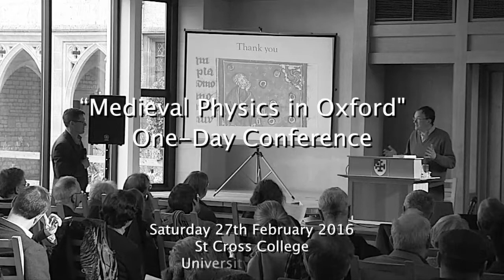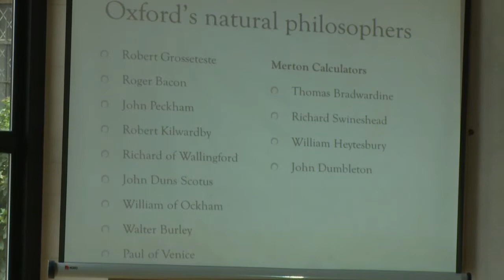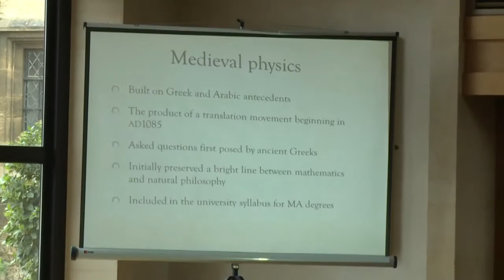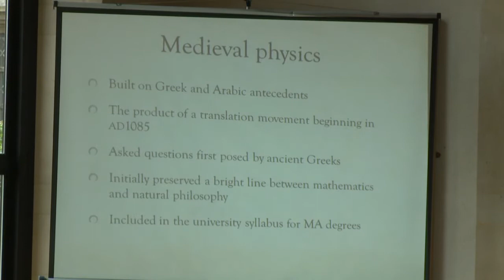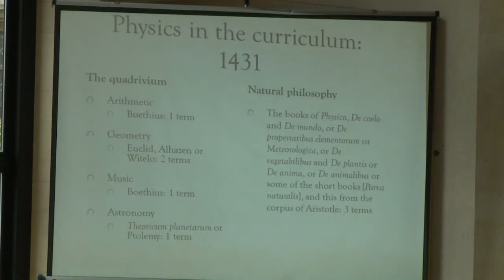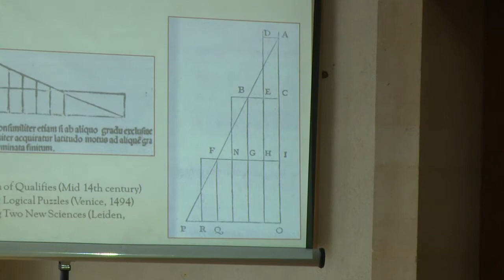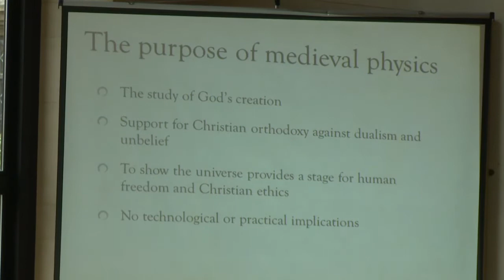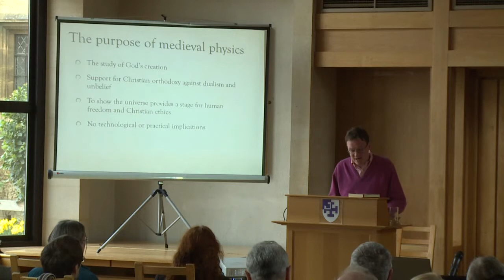Medieval Physics in Oxford - HAPP Centre - Dr James Hannam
This conference is intended to challenge the commonly held view of the prolonged gap in the progress of Western civilisation's understanding of the natural world between the theories of the Ancient Greeks, led in particular by Aristotle and Plato, and the formation of the modern world view leading to the heliocentric theory of the Solar System and the theories of mechanics and gravity.

These modern theories were in fact the result of centuries of empirical and theoretical work, which was conducted mainly in the universities of Europe and in particular at Oxford and which replaced in turn the Aristotelian world view of antiquity and then the literally biblical view of the Church. The conference will review the contributions of these medieval scholars working in Oxford and is intended to demonstrate the evolution of this activity from its theoretical, theological origins into the activity using mathematics and experimental observations which forms the basis of modern physics.